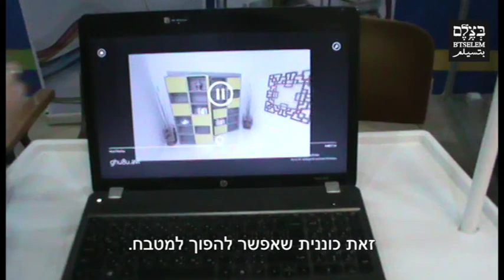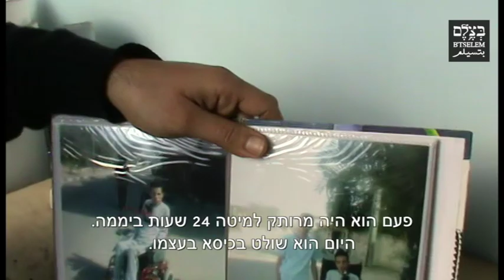להמציא את החשמל מחדש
מה עושים כשאין חשמל או גישה לטכנולוגיה מתקדמת? יזמות, פתרונות מקוריים וכושר המצאה מנסים למלא את החלל. ח'אלד אל-עאזייזה, תחקירן "בצלם" ברצועת עזה, מראה לנו את עזה שלו. פרק שלישי בסדרה.